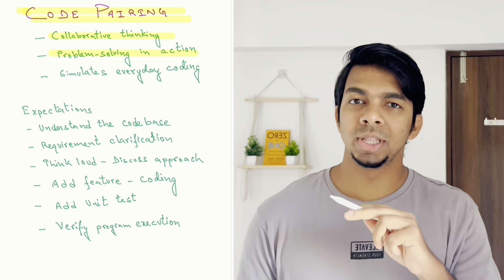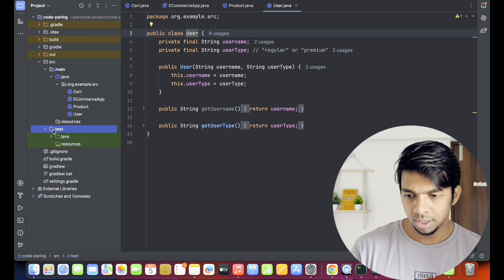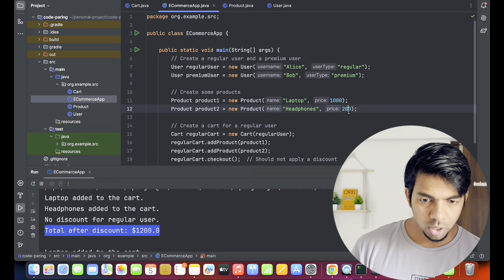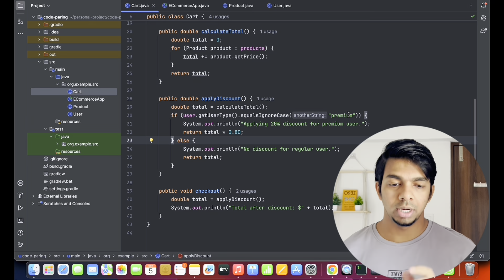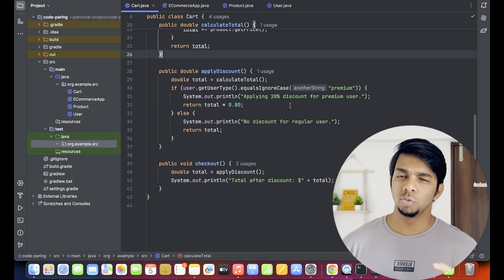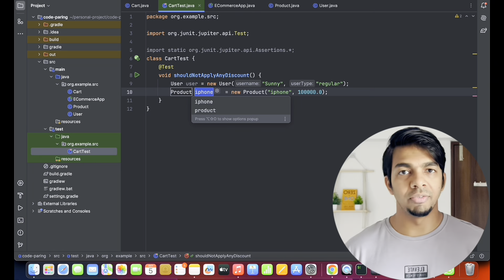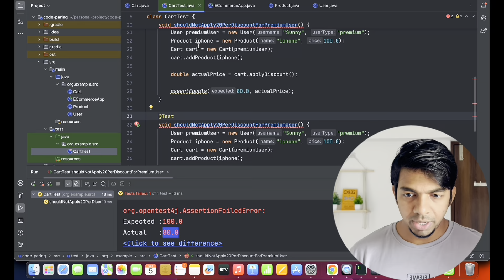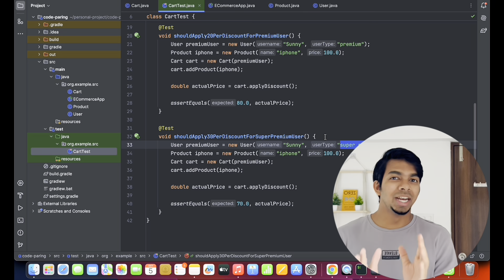What is a Code Pairing round? Hands-on demo with TDD | Thoughtworks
Cracking the Code Pairing Round | Complete Guide with Demo and TDD 💻🔥

In this video, I walk you through the Code Pairing Round, a crucial part of tech interviews at many top companies. Whether you're preparing for a coding interview or looking to improve your skills, this guide will help you understand how to ace this round with confidence.

What's covered in this video:
- What to expect in a Code Pairing Round
- How to approach this round effectively 💡
- Key tips on collaborating with your interviewer 🧑‍💻
- Demo of a real-time Code Pairing session using a sample code base 🔄
- Test-Driven Development (TDD) in action 🛠️
- Common challenges and how to overcome them 🚧

This step-by-step guide will give you insights on how to think, collaborate, and solve problems in a Code Pairing environment. I also showcase how to integrate TDD into your coding flow to impress interviewers and write cleaner, more efficient code.

If you’re preparing for interviews at companies like Google, Amazon, or other tech giants, mastering the Code Pairing round is essential! Watch till the end to get all the tips you need to succeed.